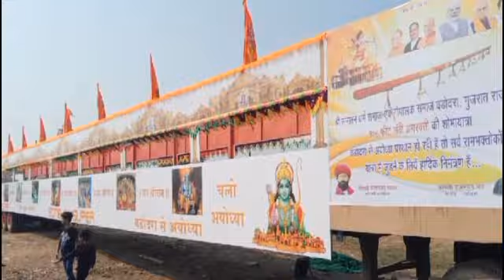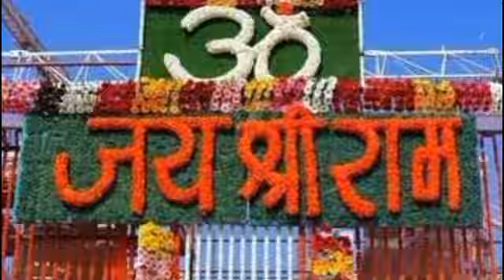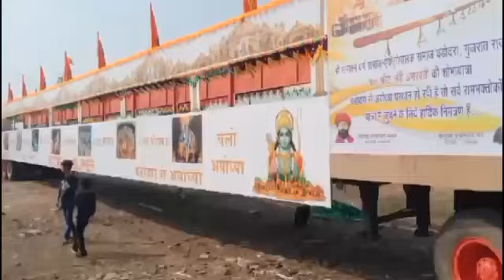अचानक अयोध्या में प्रकट हुई माता सीता || चमत्कार को देखकर भक्त हुए हैरान || ram mandir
bageshwardhamdarbar Bageshwar Dham Live
Bageshwar dham sarkar#SantonkiVani
BageshwarDham SarkarKeUpay